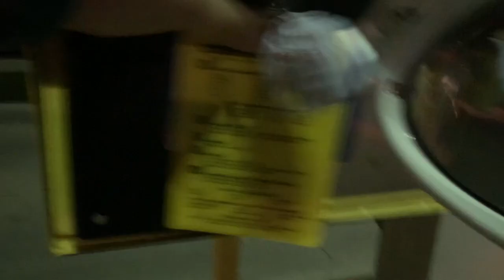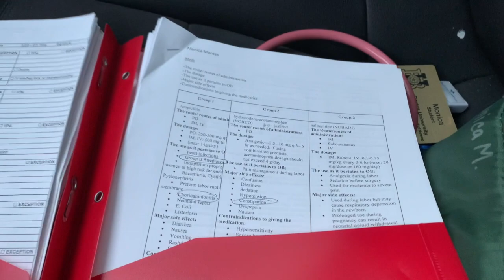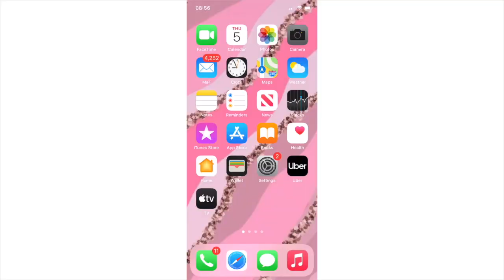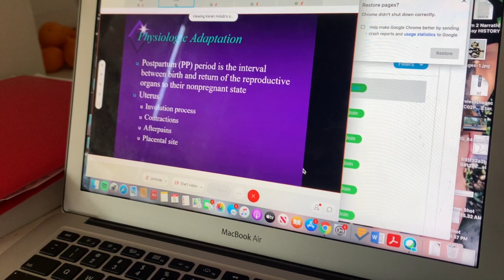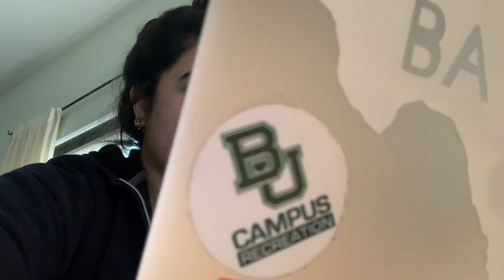A week in the life of a nursing student |Louise Herrington School of Nursing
Welcome to a week in my life as a nursing student at Baylor University Louise Herringtons School of Nursing! Nursing clinical, exams, studying, online class!!! I vlogged a little of my week as a nursing student.